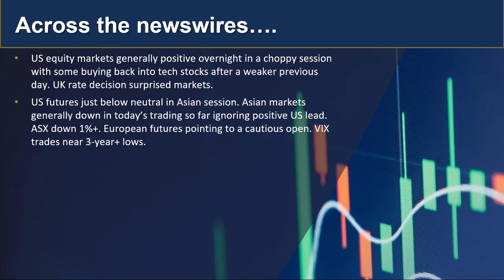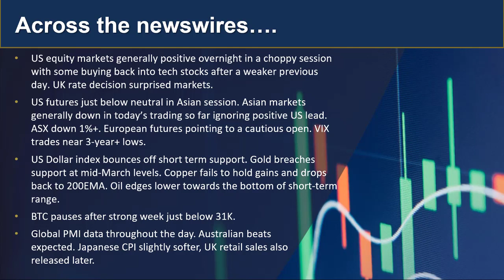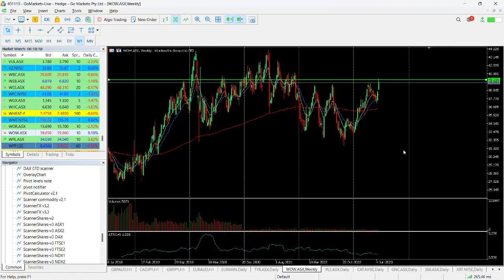GO Market Update and charts of Interest - CADJPY and WOW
Asia failing to follow positive US lead in todays trading. Gold breach of support and test of mid-March lows is also noteworthy. Global PMI data throughout today could be important as a gauge of where econ9mies are sitting right now. Find out more..